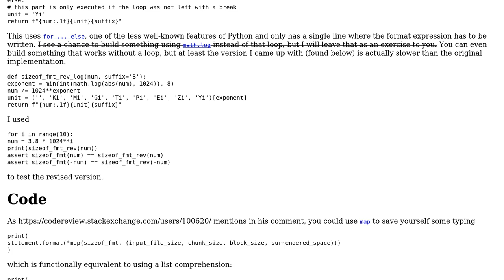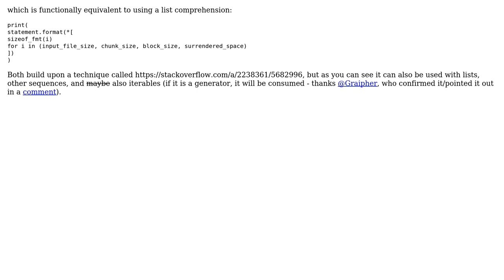Code Review: Apply same format function to each python print() parameter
With thanks & praise to God, and with thanks to the many people who have made this project possible! | Content (except music & images) licensed under CC BY-SA | Music | Images & others | With thanks to user Gabriel Fair user dfhwze user AlexV and the Stack Exchange Network Trademarks are property of their respective owners. You are responsible for your own actions.